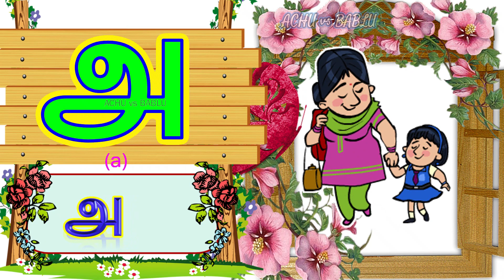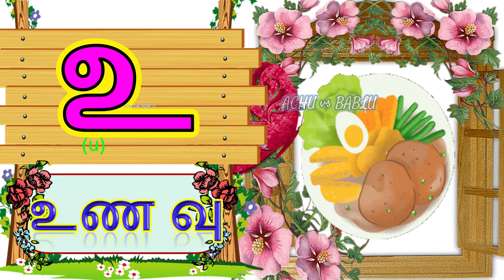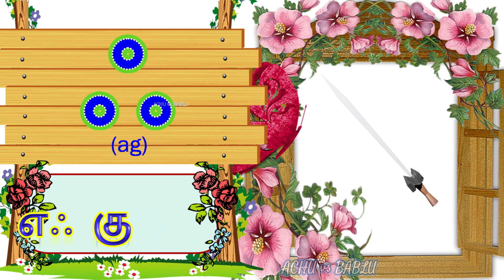அஆஇஈ - எழுத்துக்கள் கற்றல் | Tamil Alphabets Letters | Learn Tamil for Kids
Learn the Tamil alphabet letters in this easy video tutorial! This is an essential skill if you want to learn Tamil
In this video, we'll be teaching you the Tamil alphabet letter by letter. We'll provide audio and video support so that you can learn the Tamil alphabet easily and effectively. After watching this video, you'll be able to read and write Tamil with ease!